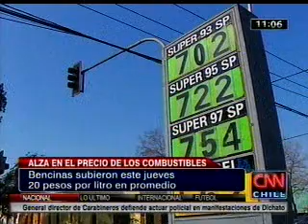Combustible VValenzuela CNN matinal 22.07.11.wmv